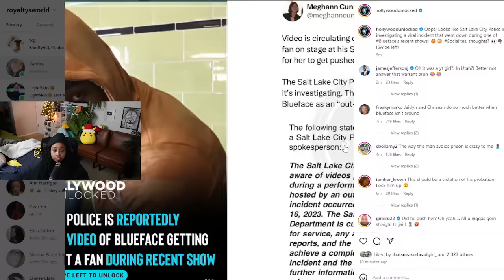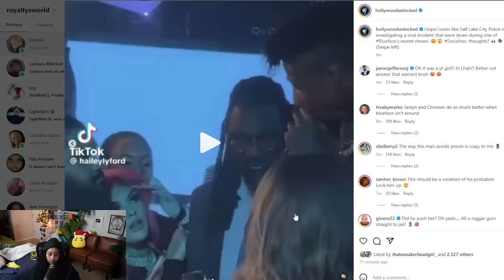Blueface has FINALLY got himself in some 💩 after pulling that GIRL on stage 🙄